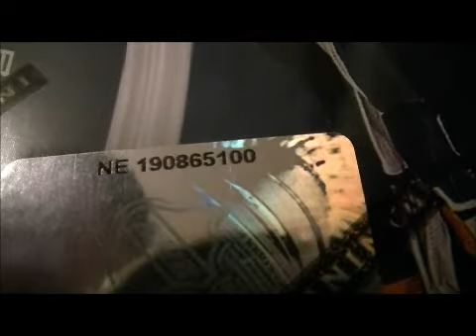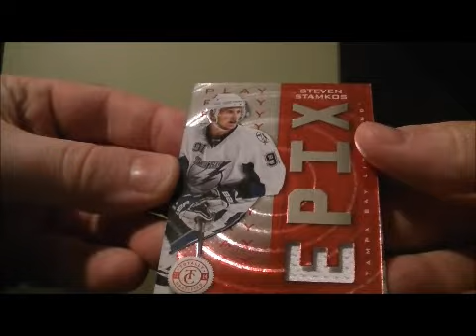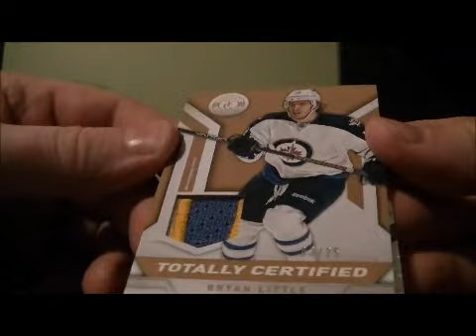2013-14 Panini Totally Certified Box Break #21